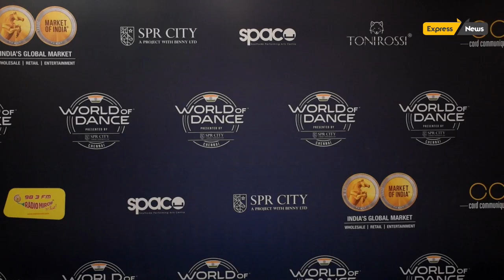WORLD OF DANCE - Chennai qualifier at SPR City, Chennai.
In 2020 the world had come to a standstill. The arts had taken a step back while chaos took over households flooding cities and countries with fear. It is time to rise up above the mess and come together to unite and create. Create art, music and dance.
Remember what it is like to feel alive again. The World of Dance is an American reality competition television series executive produced by Jennifer Lopez. The WORLD OF DANCE series was created in partnership with the World of Dance enterprise, which produces dance competitions and dance lifestyle events in more than 25 countries, spanning the U.S., Europe, South America, and Asia. Videos captured from these events have driven more than 1 billion views online. The World of Dance - Chennai Qualifiers is taking place on the 9th and 10th of February at SPR City, Chennai.
The championship series around the world, see thousands of submissions from various individuals and groups. The championship series are divided into four divisions: Junior (groups of 1-4, under 18), Upper (groups of 1-4, 18 and older), Junior Team (groups of 5+, under 18) and Upper Team (groups of 5+, 18 and older).
Given the existing pandemic situation, we have taken measures to ensure safety and security of the participants. We are following all the protocols as per Government’s orders and utmost discretion. Proper sanitary measures will be taken at the venue to ensure the safety of the participants, judges and all those working in this event.
Your talent is not limited by your location, the championship series will then take part in various other cities such as Bangalore, Hyderabad, and Delhi with the final India Championship taking place in Mumbai in July 2021. The world may have been at a standstill last year, but together we are finding our way back to everyday life and art that helps us keep the world alive and sane. Unify on the dance floor this February and kick-start the journey for your long awaited dream of being the “Dance Champion”. Dance is not limited thought, it is the emotion that flows with it.  for updates and rules about registration. See you on the dancefloor!